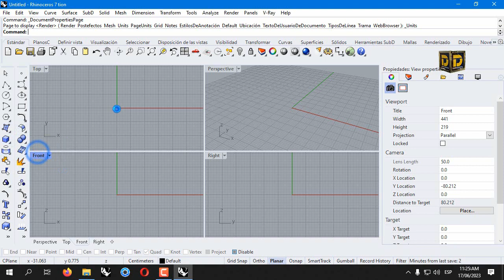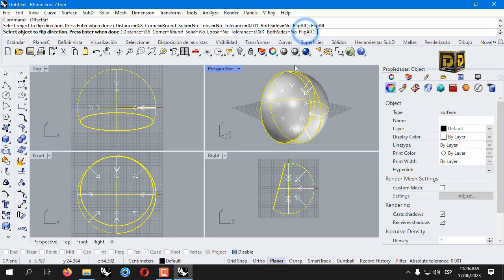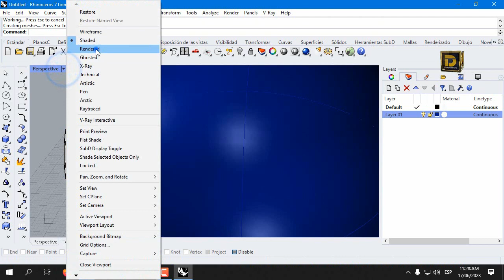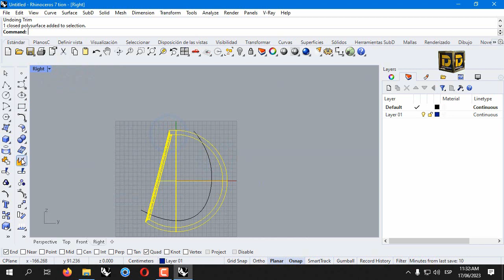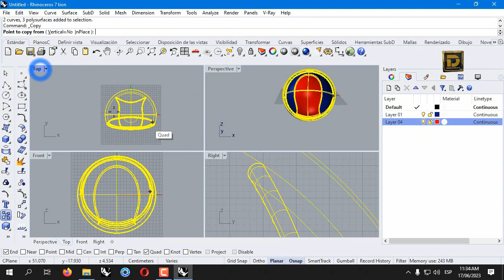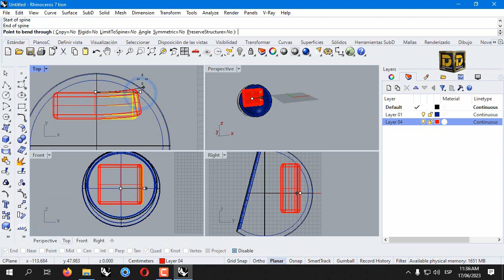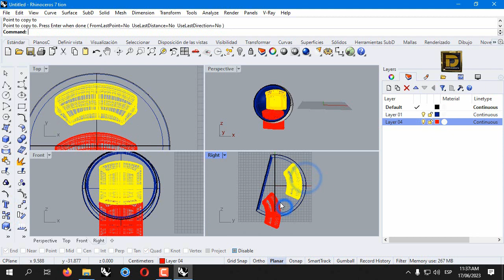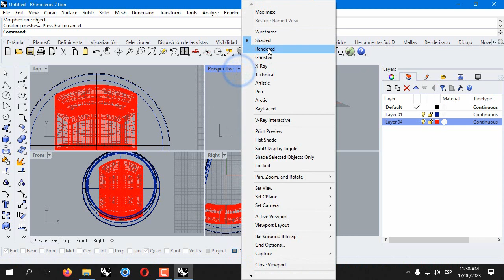Rhino 3d Silla Esfera pt1 - Rhino Designer-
cotización para:
Modelado 3d
Render
Impresión 3d